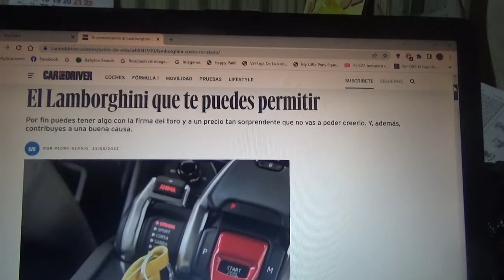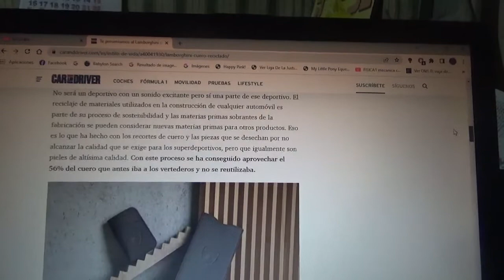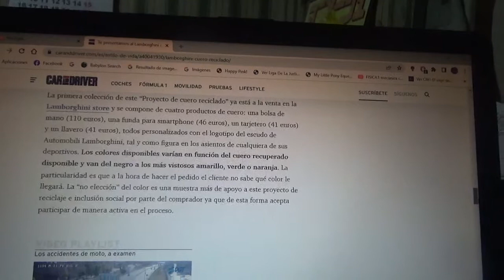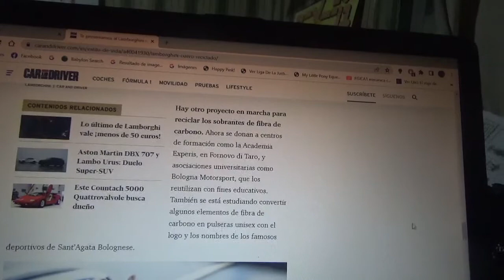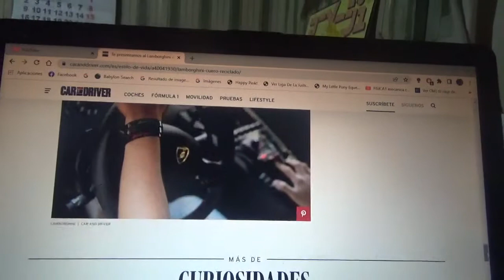Este es el Lamborghini que todos se pueden permitir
Esta es precisamente una colección con materiales reciclados provenientes de la línea de ensamblaje de la firma automotriz italiana en su cuartel general en SantAgata Bolognese que incluyen desde mini bolsos de cuero hasta pulseras de fibra de carbono